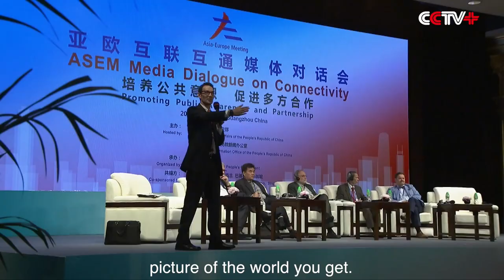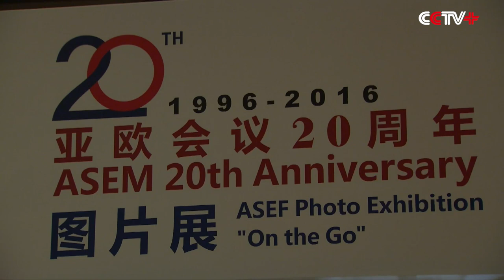ASEM Media Dialogue Calls for Asia-Europe Connectivity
The Asia-Europe Meeting Media (ASEM) dialogue concluded Tuesday in the southern Chinese city of Guangzhou, with attendees expecting closer media cooperation to promote connectivity.

"I am talking about two levels here, one [at] policymaking level, and one [at] implementing level. I think new media can be very helpful for younger generation. But for policymaking, we still need traditional media, and we still need TV, newspapers, think tank analysis and everything," the World and Vietnam Report magazine's editor in chief, Dang Xuan Dzung, told CCTV on the sidelines of the two-day meeting.

It is the first professional media dialogue in 20 years of Asia-Europe meetings, and has attracted about 200 officials and media business representatives from 51 countries and regions.

"This is new media, the combination of that is already new media, plus [the] internet [is] absolutely open yes. So for me, the more information excess you've got, the more objective picture of the world you get," said Petr Fedorov, Financial Aid Director of the All-Russia State Television and Radio Broadcasting Company.

The theme of this year's dialogue is to promote public awareness and partnership. Experts and officials suggested the media can promote a wider range of cultural, people to people, business and political exchanges.

"We must make better effort to give content and then the media can translate it. And what is also coming out between Asian journalists and European journalists, they also have to exchange; so that they know how do you work in Asia, and how do you work in Europe, and that will help both of you," said Michael Reiterer, Principal Advisor at the Asia and Pacific Department, European External Action Service (EEAS) in Brussels.

"It is important for us to make sure that what is being discussed at some of the levels also is being understood, received and even supported at the grassroots level and at other media levels as well," said Enkhsaikhan Jargalsaikhan, who is advisor to the ASEM Mongolia Office.

The next Asia-Europe Meeting will be held in Mongolia this July, with connectivity expected to be one of the most important topics at the summit.